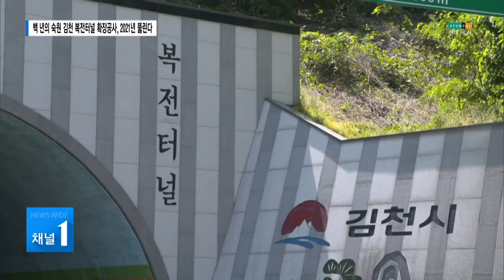백 년의 숙원 김천 복전터널 확장공사, 2021년 뚫린다 / 대구경북 현대HCN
김천시 백 년의 숙원사업이었던 복전터널 개량공사가
마침내 첫 삽을 떴습니다.

총 연장 75m의 1차로로 되어있는 복전터널을
인도를 포함한 2차 도로로 개량하는
대규모 공사가 시작된 건데,

김천시는 주말과 휴일에 극심한 교통체증을 해소하고
노후된 터널로 인한 안전사고 우려도 끝낼 수 있을 것으로 기대하고 있습니다.
보도에 최현철 기잡니다.

기공식에 참석한 내빈들이 사회자의 구령에 맞춰
발파버튼을 누룹니다.

지역주민을 비롯한
1,000여명이 참석한 가운데 개최된
김천시 복전터널 개량사업 기공식.

현재 좁은 터널 때문에 겪는
극심한 교통체증과 내부 콘크리트의 노후로 인한
안전사고 발생을 해결하기 위한 복전터널 개량공사는
지난 2013년 한국철도시설공단과 협의를 시작으로,
2018년 협약 체결을 거쳐 마침내 착공에 이르렀습니다.

[김세운 / 김천시의회 의장](현장음)
앞으로 2년 동안 이 공사가 진행되자 면은 여러 가지로 불편한 점이
많을 것으로 생각됩니다. 우리 지역주민 여러분들께서
조금 불편하고 힘든 점이 있더라도 적극적으로 협조를 해주셔서
빠른 시간 내에 복전터널이 잘 공사가 마무리 될 수 있도록...

2021년 준공 예정인 복전터널은
현재 1차로 단선 구간을 인도를 포함한 2차로로 확장하는데,
전체사업비의 103억원의 75%는 한국철도시설공단이,
김천시는 25%를 부담합니다.

복전터널 개량공사가 마무리되면
직지사와 직지문화공원을 찾는 관광객과 등산객들의 차량 통행이 원활해질 것으로 기대됩니다.

[김충섭 / 김천시장](현장음)
직지사 하야로비공원 또 직지사문화공원 이런 곳도 많이 앞으로 더 사람들이  찾아 오리라 그렇게 생각을 합니다. 그렇게 되면 직지사 상가도 더 번성해지지 않겠나...

또한, 그동안 터널 내부 콘크리트가 노후돼 안전사고 우려가 지적됐는데,
이 문제도 해결됩니다.

1904년 개통 이후 115년 동안 시가지와 직지사 권역을 잇는 가교의 역할로
지역주민들과 관광객들의 발길이 끊이지 않던 복전터널.

지역의 오랜 숙원사업인 만큼 이번 개량공사에
김천시와 지역 주민들의 기대가 높습니다.
HCN뉴스 최현철입니다.